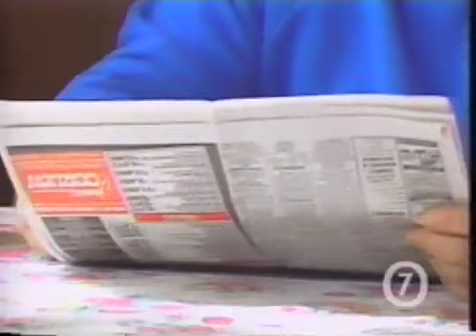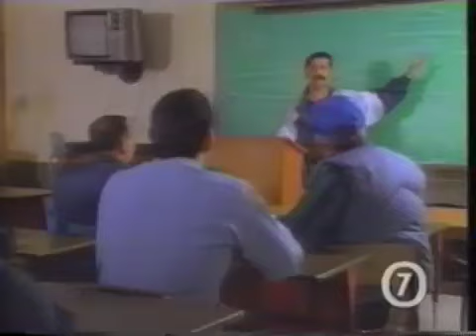KNOW TV Lesson 5 Video